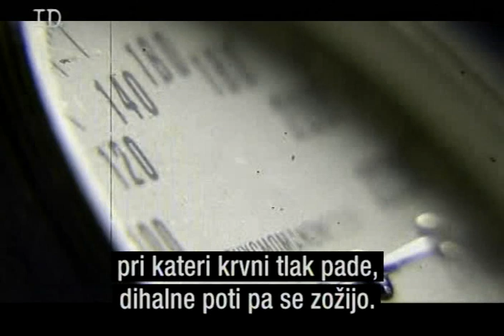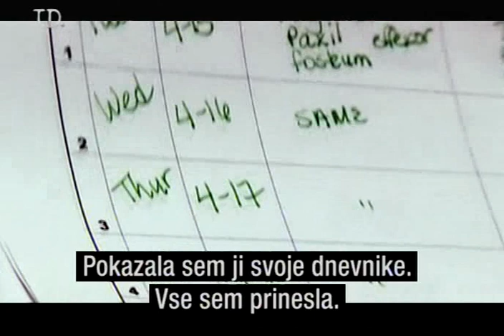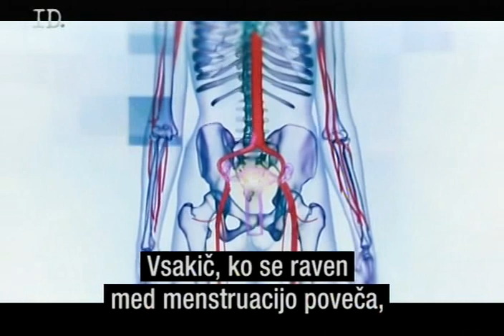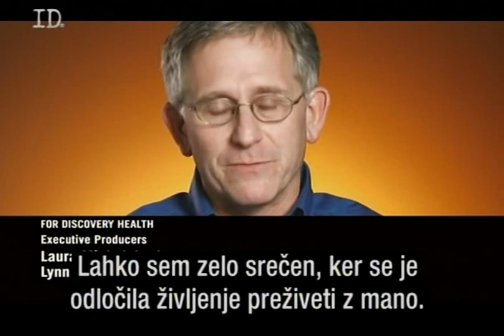Skrivnostna diagnoza - PANDAS in Avtoimunski progesteronski dermatitis 3/3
Pediatrična avtoimunska nevropsihiatrična motnja (PANDAS)
Avtoimunski progesteronski dermatitis - Autoimmune Progesterone Dermatitis